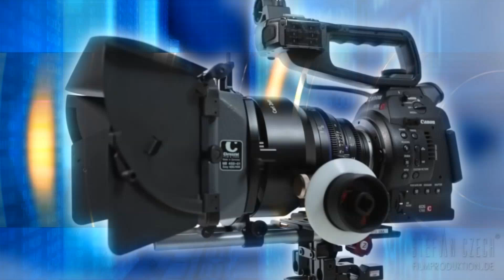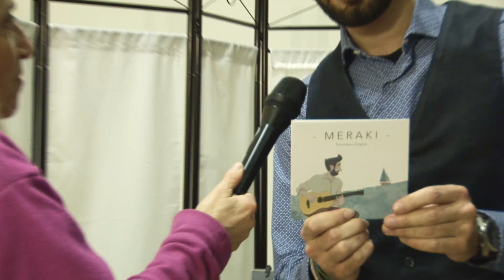Tommaso Doglia in concerto (1)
Presentazione CD “Meraki” al Circolo Culturale del Voltone di Barengo. Venerdì 29 dicembre 2023